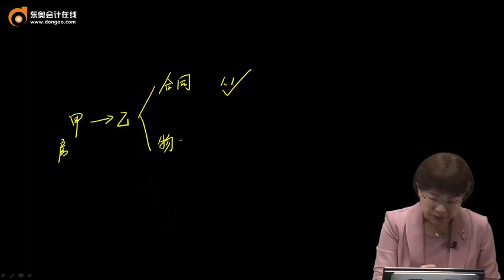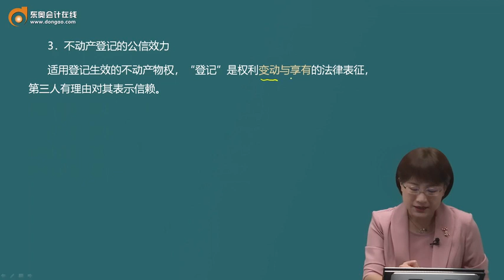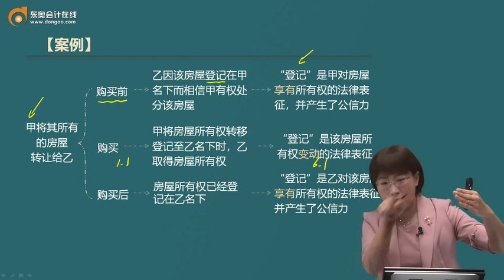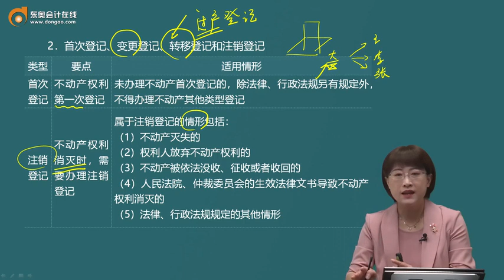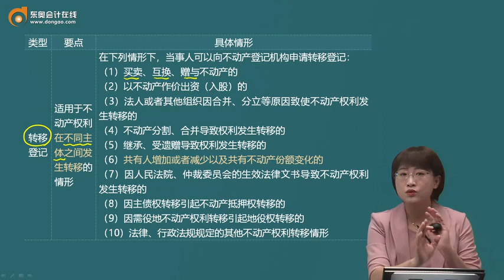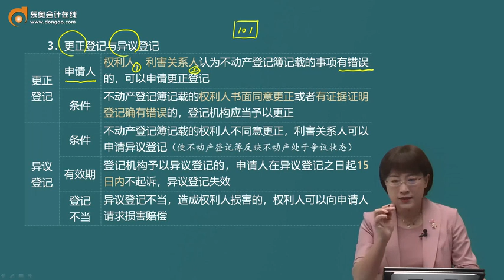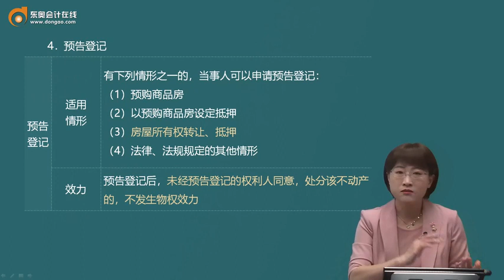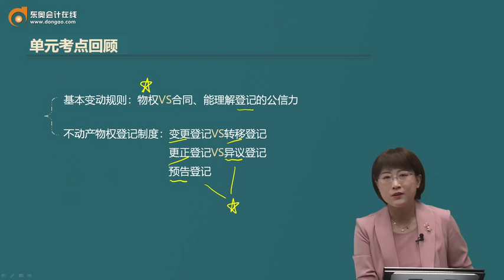2023 CPA 经济法 黄洁洵 基础班 第11讲 不动产物权变动的基本规则、不动产物权登记制度